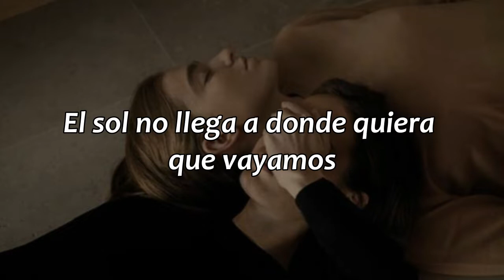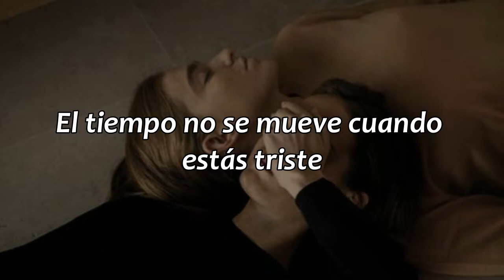Ronnie’s Song - Odie Leigh // sub. español